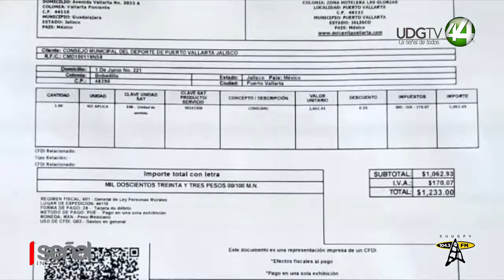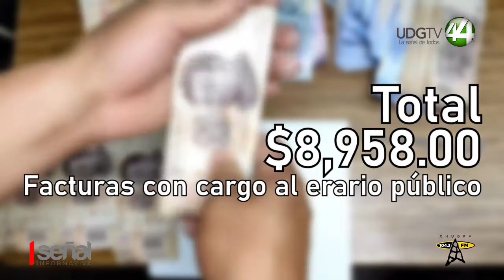Retiran del cargo hoy a Antonio Valentín Castellón Torres, el llamado “funcionario gourmet”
Retiran del cargo hoy a Antonio Valentín Castellón Torres, el llamado “funcionario gourmet”, quien facturó en menos de un mes $ 8, 958.00 en consumo en restaurantes  a cargo del erario, lo anuncio en entrevista con Señal informativa el director del Consejo Municipal del Deporte  Comude, Ignacio Curiel Madero.